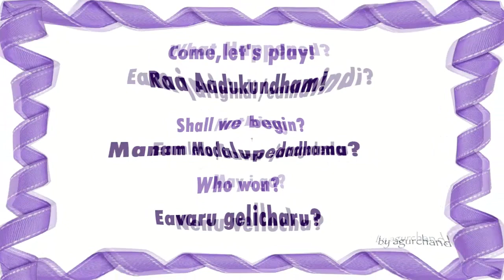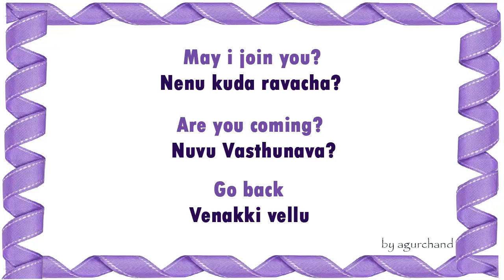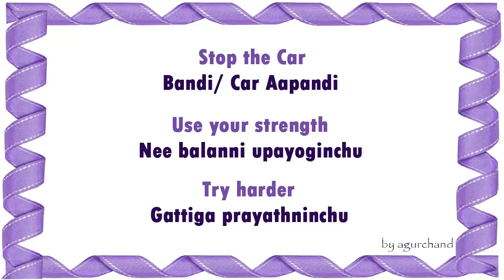Learn Telugu through English - Useful Phrases 02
Start Speaking Telugu language by watching / listening to this video.

Service Bell - Multiple Sounds!